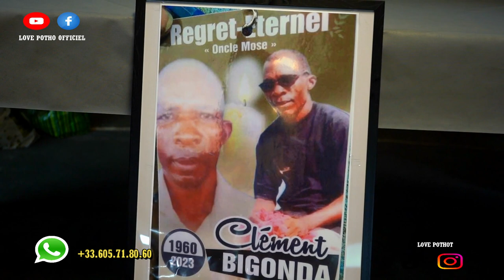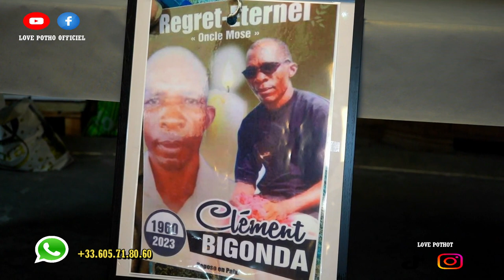HOMMAGE A CLEMENT BIGONDA